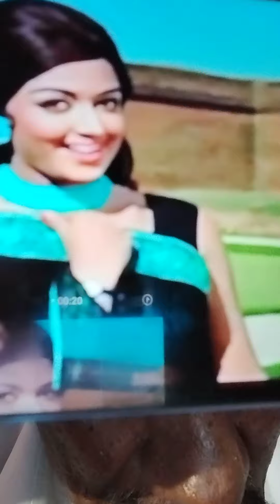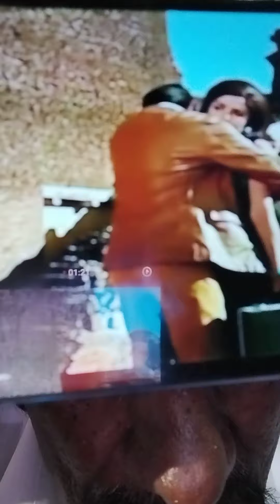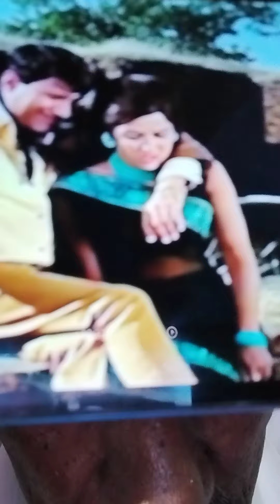o mere raja